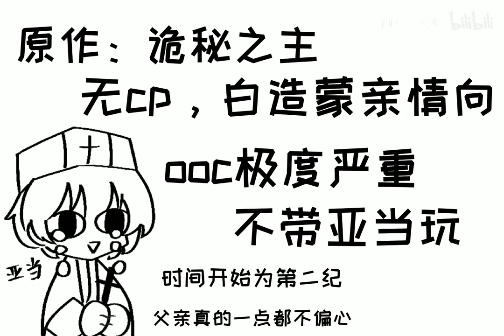【诡秘之主】Every day I go home I can see Amon playing deadTrue father's kindness and filial piety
©️ COPYRIGHT / LICENSING